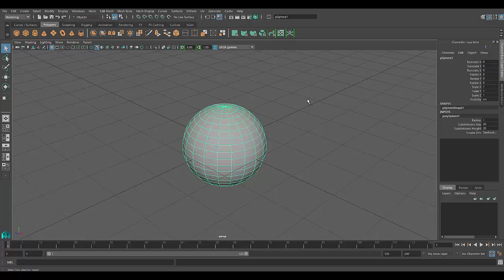Maya Eğitim Seti - Bağımlılık İlişkileri / Üniteye Giriş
Bu Maya eğitim setinde nesneleri birbirine bağlama ve nesneler arasındaki bağımlılık ilişkilerini detaylıca ele aldık.